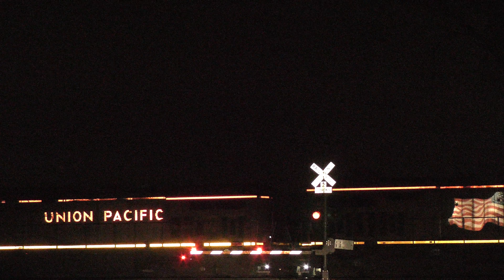1/26/2016 UP 7866 Leads The CCMEY9 Northbound On 1